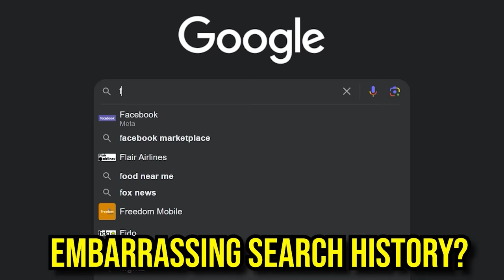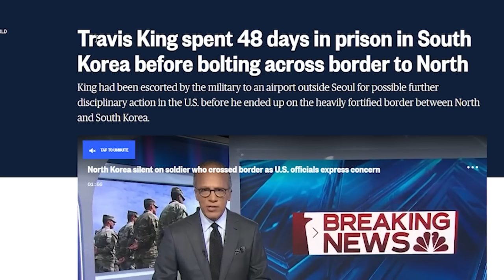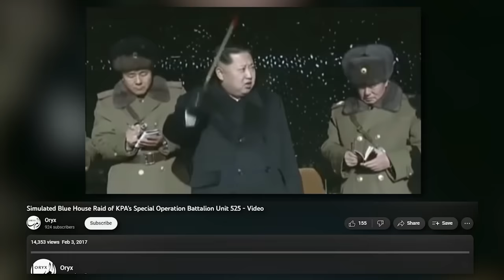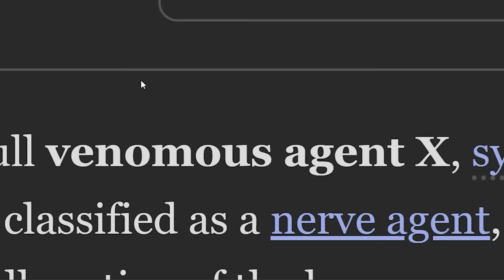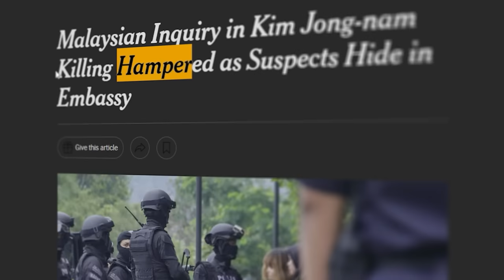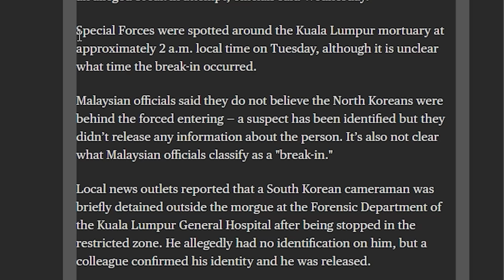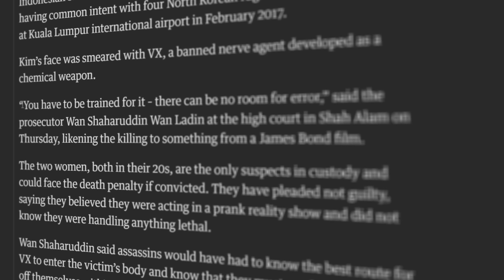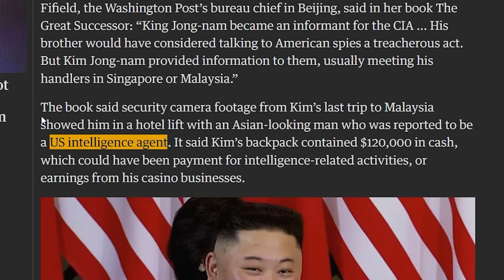North Korea's Most EVIL “Prank”...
and find out how you can get 3 months of ExpressVPN free!

Hello guys and gals, it's me Mutahar again! This time we take a look at the day North Korea had released one of the most dangerous devices in one of the most crowded locations in the world, all under the guise of a reality prank TV show.